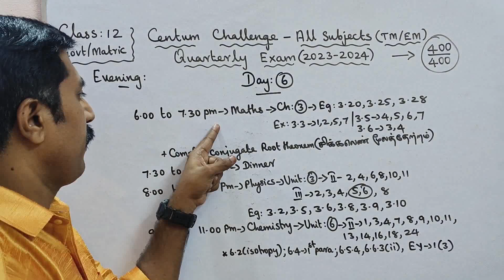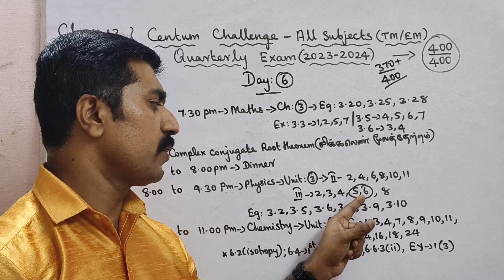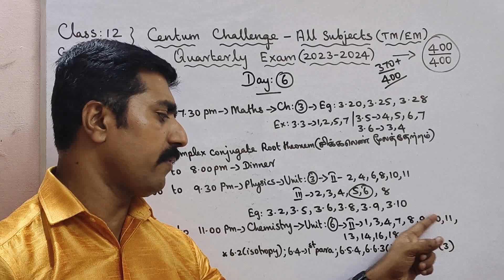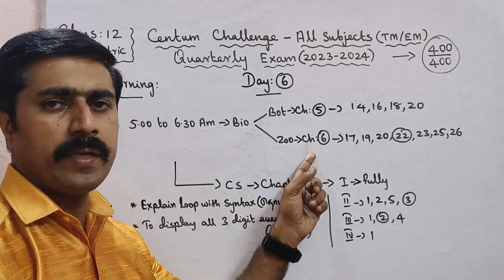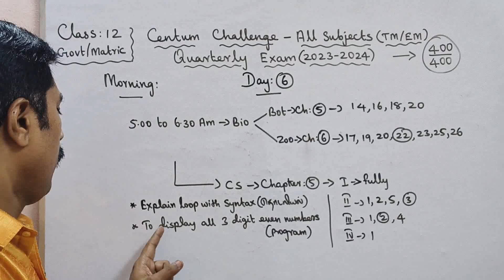Class 12|Centum Challenge|Day 6|Quarterly Exam -2023|all subjects|sky physics